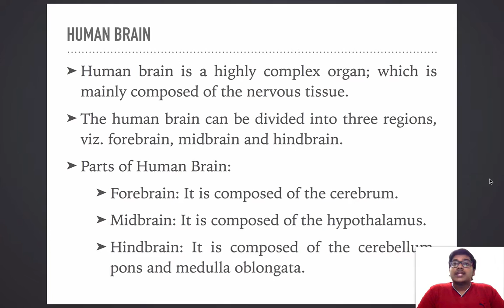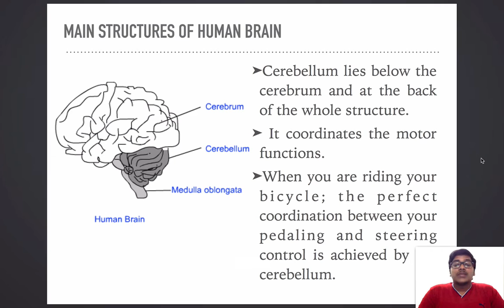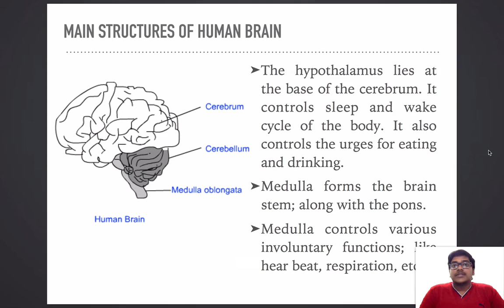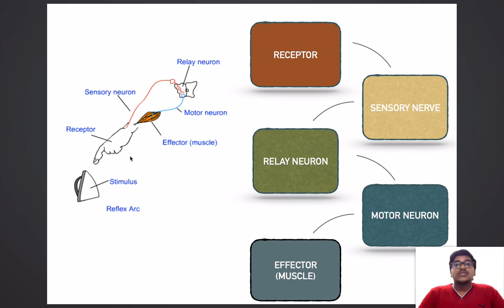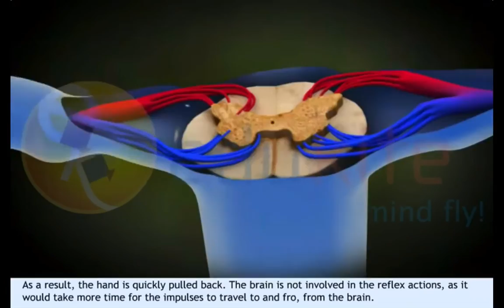CBSE Class 10th - Biology - Control and Coordination Part 2 (Hindi)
This is a continuation of my introductory lecture on a topic of CBSE Class 10th topic - Control and Coordination.

I am a student of CBSE Class 10th myself, so please feel free if you come across any mistake or just want to talk about a particular topic or in general.